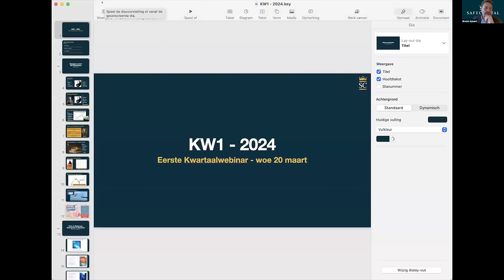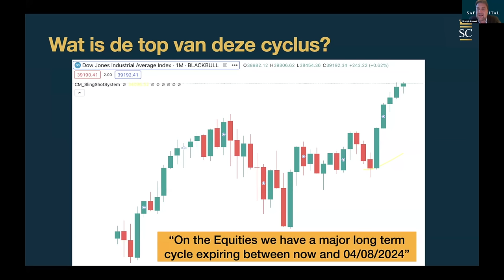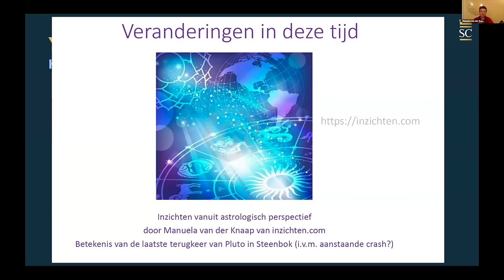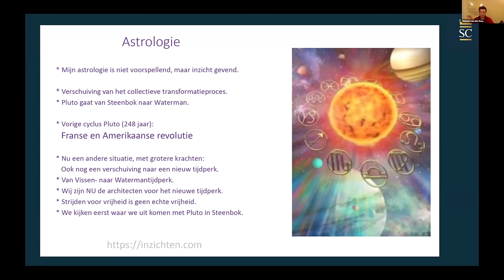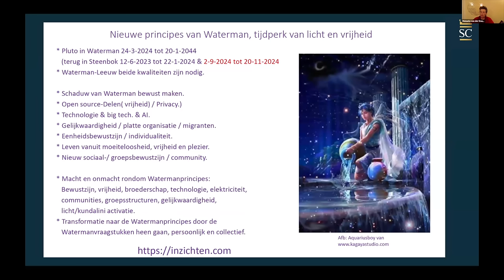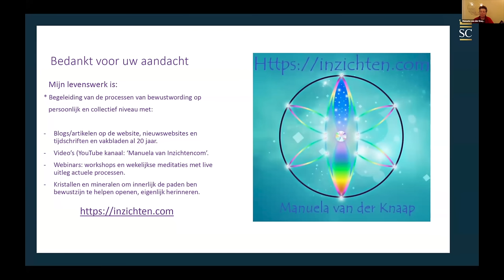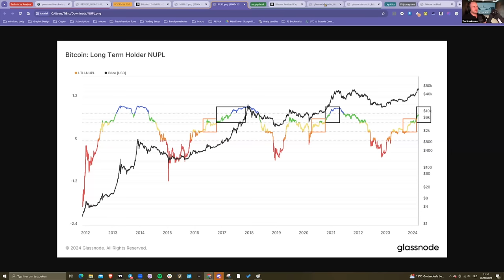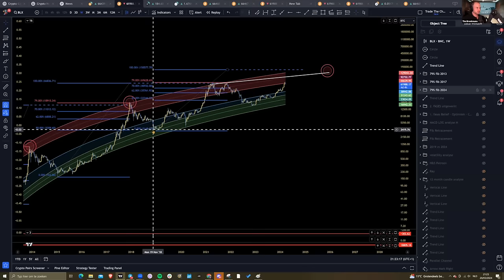Eerste Kwartaalwebinar 2024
Dit kwam aan bod in dit webinar:

1) Brecht Arnaert:
"Onze Yin-kwaliteiten: hoe aan te wenden bij het beleggen"

2) Manuela van der Knaap:

"Pluto in Waterman: duiding bij de retrograde in Steenbok"

3) Tim Broeckmans:

"Bitcoin in relatie tot de crash: diens unieke voorspelbaarheid"

Veel kijkplezier

Team Safecapital